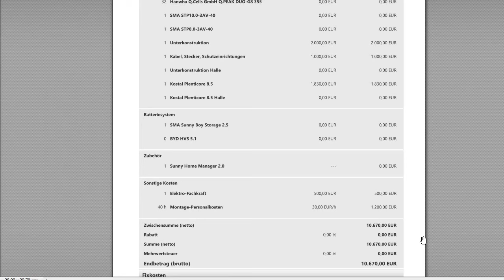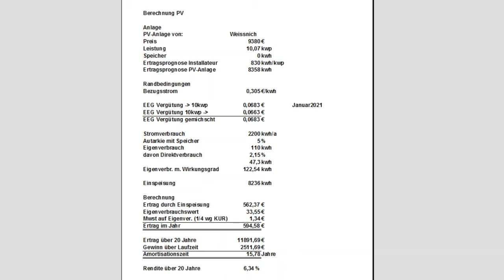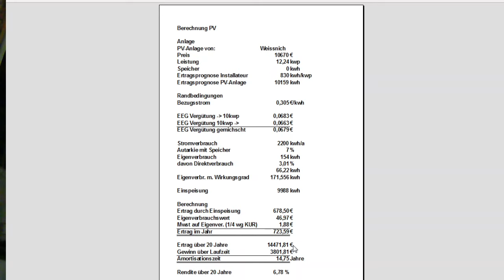Zeig mir dein PV Angebot #18 - Sonderfolge: Zuschauer Thomas will mir aufs Dach steigen..:-)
Moin,
heute stell ich euch mal ein Angebot (bzw 2 Angebote) vor, die mein Zuschauer Thomas mir gemacht hat für die Erweiterung meiner PV.. bzw der 2ten Anlage.. :-)

Wenn ihr ein Elektroauto besitzt und noch keine THG Quote beantragt habt.. hier´lang: